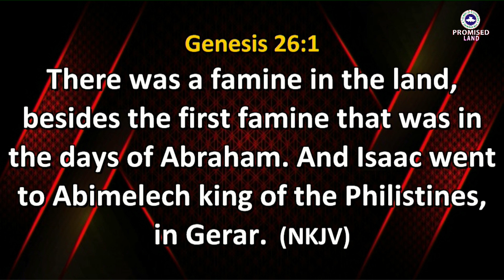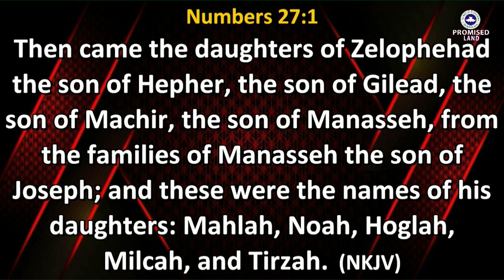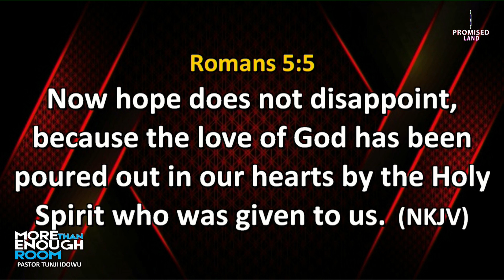MORE THAN ENOUGH ROOM || Pastor Tunji Idowu || Sunday 23rd April, 2023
Sunrise Service
Sunday 23rd April, 2023

Topic: MORE THAN ENOUGH ROOM
Ministering: Pastor Tunji Idowu
Time: 10:00AM